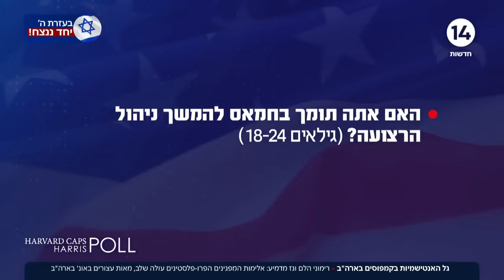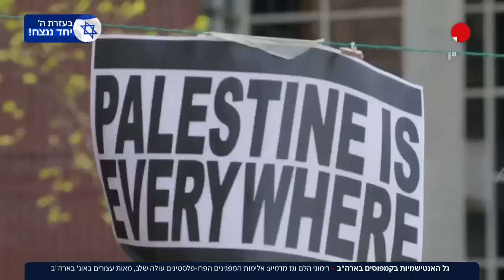גל האנטישמיות בקמפוסים בארה"ב: אלימות המפגינים הפרו-פלשתינים עולה שלב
ערוץארבעשרה